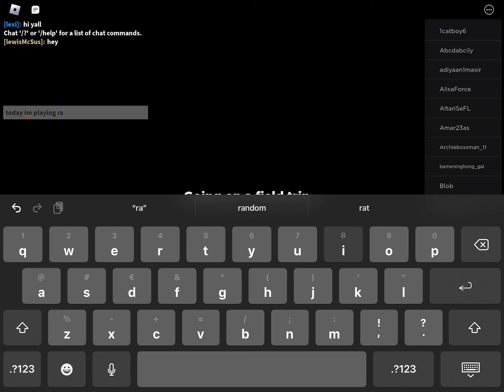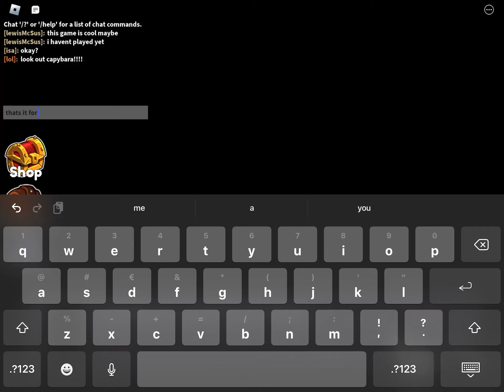Rainbow friends Full walkthrough Part One